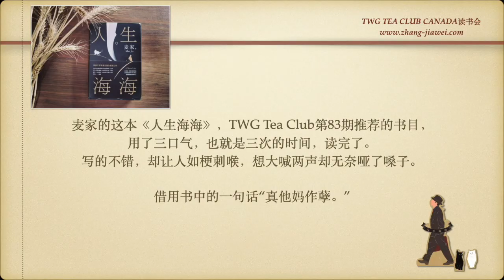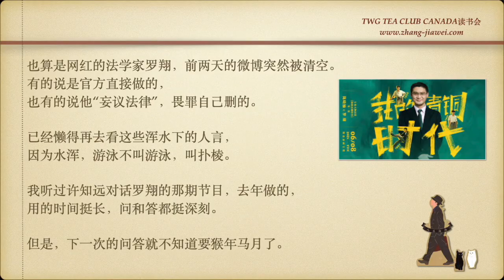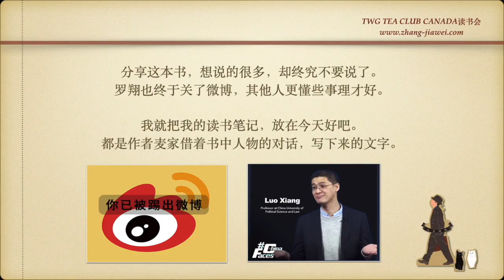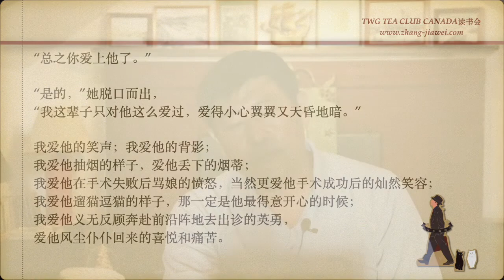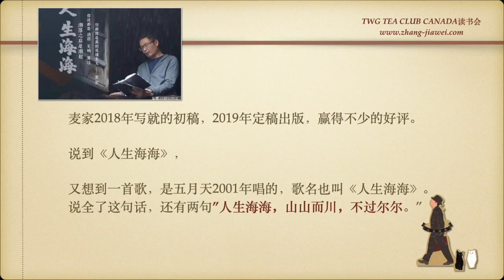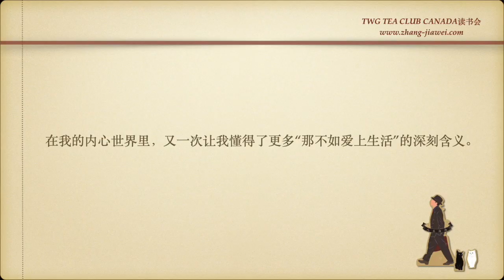张家卫的读书笔记｜《人生海海》